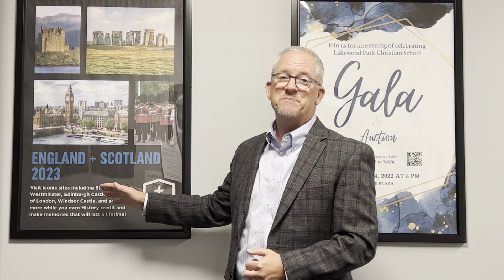Lakewood Park Update | Dr. Burris | Sept. 2nd